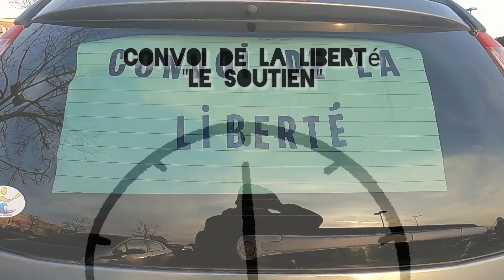Convoi de la liberté "locale" en soutien par les girondins 12fevrier 2022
Convoi de la liberté "locale" pour soutenir ce qui sont partis en direction de Paris et Bruxelles.
Cette opération escargot a était faite par des Girondins au nombre d'une cinquantaine de personnes dans une trentaine de véhicule, tout au tour de la rocade de Bordeaux, pour revenir au point de départ.